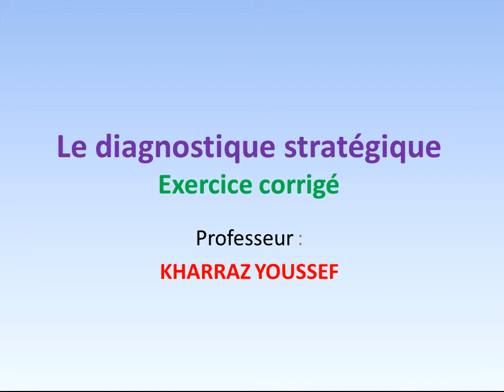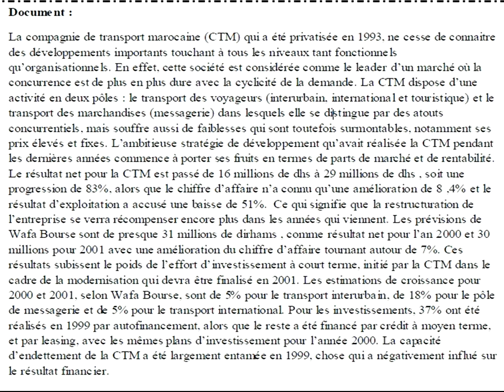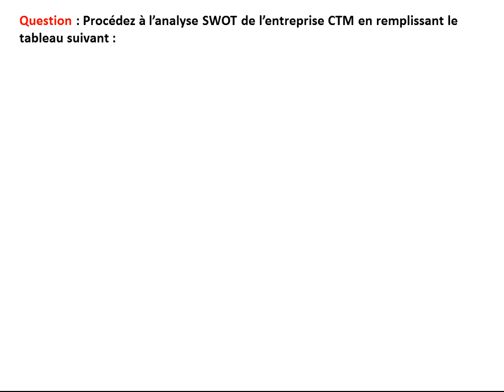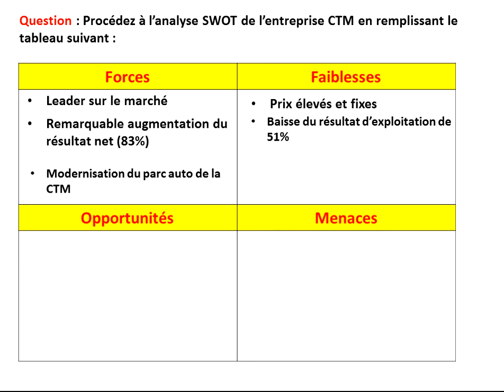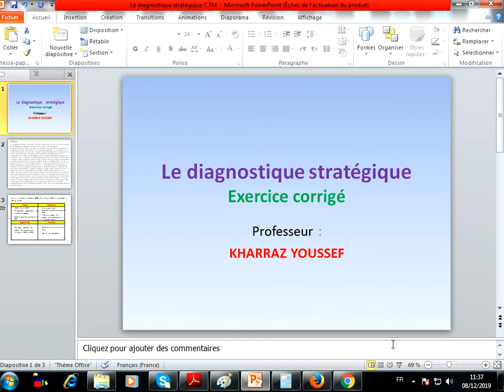Economie et organisation des entreprises 2bac : الاستعداد للامتحان الوطني